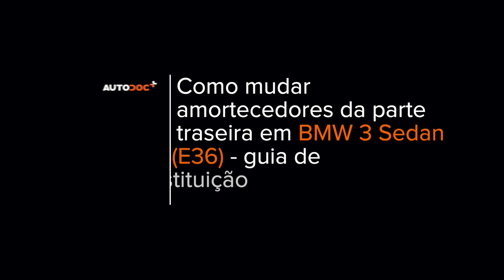Como substituir amortyzatory parte traseira no BMW E36 [TUTORIAL DA AUTODOC]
Como substituir amortyzatory parte traseira no BMW 3 (E36) 2.5 Sedan 1990–1998 [TUTORIAL DA AUTODOC]

Amortecedor nos automóveis BMW 3 Convertible (E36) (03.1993–04.1999) / BMW 3 Coupe (E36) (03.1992–04.1999) / BMW 3 Touring (E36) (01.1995–10.1999) / BMW Z3 Coupe (E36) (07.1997–06.2003) / BMW Z3 Roadster (E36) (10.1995–01.2003) deve ser substituído, como regra, de acordo com o seu e o mesmo procedimento. No entanto, podem existir pequenas diferenças devido a características específicas do design do veículo.

Todos os vídeos e tutoriais em PDF sobre como substituir peças de reposição num BMW 3 (E36): descarregue e veja em AUTODOC CLUB

🛒 No nosso website encontrará uma ampla variedade de peças de automóveis em que está interessado

0:00 — BMW E36 – amortyzatory traseira: tutorial de substituição passo a passo
0:53 — Limpe os elementos de fixação do amortecedor.
2:04 — Desaperte a fixação inferior do amortecedor.
3:43 — Instale o fole antipoeira e o batente no novo amortecedor.
4:44 — Aperte a fixação inferior do amortecedor.
5:40 — Aperte os parafusos da roda.